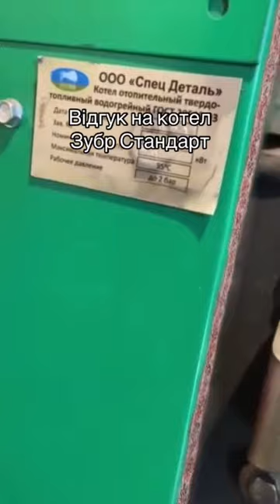Відгук на котел Зубр. Опалює дім батьків - Частина 2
Більше про котли, характеристики та ціни дивіться на сайті